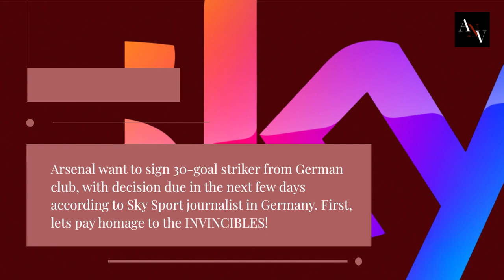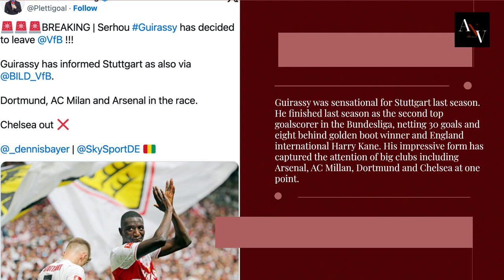🔥 Breaking News: Arsenal's Latest Transfer Target - Serhou Guirassy Update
Discover the latest update on Serhou Guirassy's potential transfer to Arsenal. Stay informed with the newest developments and transfer rumors surrounding Serhou Guirassy and Arsenal Football Club.

👍 Like this video if you enjoyed it!

All the latest Arsenal News and Transfers.